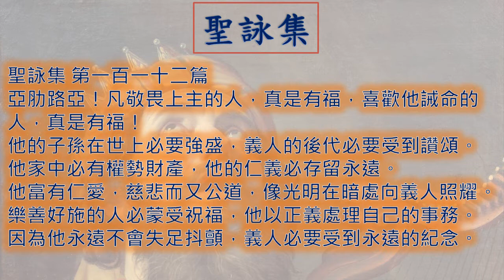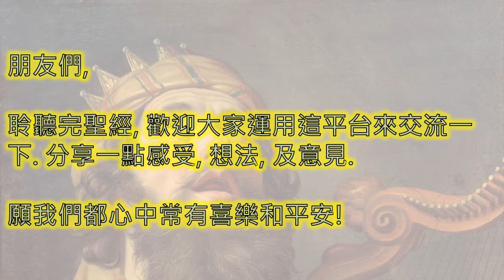聖詠112首 Psalms 一日一章聖經 Psalms112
廣東話 粵語 聖詠集 第 一百一十二 章  Psalms Chapter 112